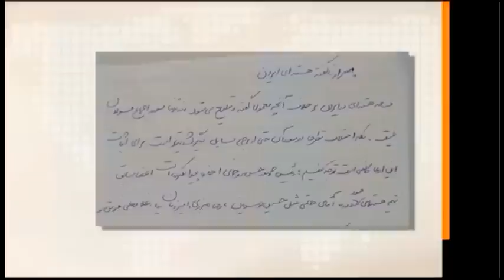VOA Persian, IRAN 1, صفحه آخر « اطلاعات و ضد اطلاعات ـ ايران »؛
صفحه آخر , ایران , کارمندان , اطلاعات , ضد اطلاعات , جاسوسی , ضد جاسوسی , مهدی فلاحتی , صفحه آخر , صدای آمریکا , شاهین دادخواه , عضو تیم هسته ای , محمد خاتمی , مشاور امنیت ملی , حسن روحانی , کارمند ضد اطلاعات , هیئت سه جانبه , آمریکا و ایران و عراق , آمریکا و ایران و افغانستان ,